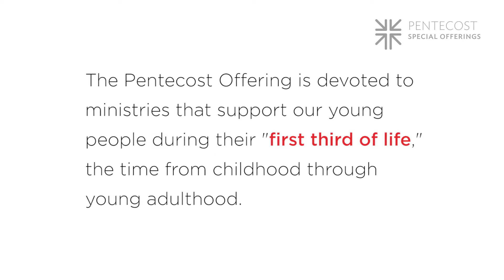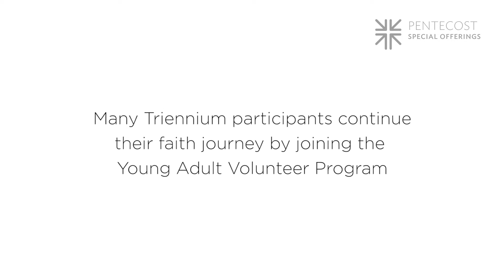2016 Pentecost Offering Video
"We were glad to share not only God's Good News with you but also our lives because we cared for you so much."

The Pentecost Offering is devoted to ministries that support our young people during their "first third of life," the time from childhood through young adulthood.

Supporting congregational ministries with children, youth and young adults, as well as Presbyterian Mission Agency ministries with youth, the Young Adult Volunteer Program, and the national Educate a Child Initiative.